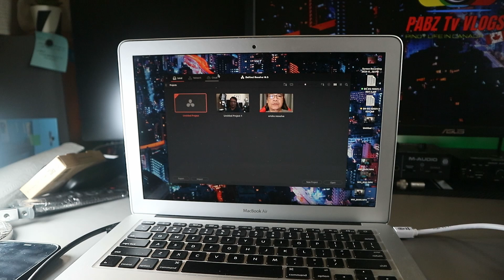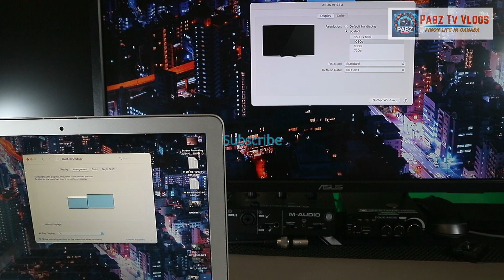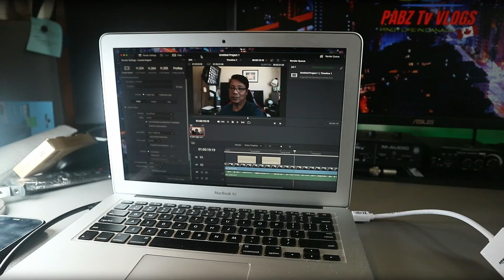HOW TO CONNECT MACBOOK AIR to External Monitor / MINI DISPLAYPORT THUNDERBOLT TO HDMI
The Mini DisplayPort to HDMI Adapter seamlessly connects your MacBook Air/Pro or Microsoft Surface to an HDMI-compatible display, offering crisp, high-definition video and audio transmission. Its compact design ensures portability without compromising on performance, making it an essential accessory for presentations, gaming, or multimedia enjoyment on the go. Compatible with a range of devices, it effortlessly bridges the gap between your mini DP port and HDMI input, delivering seamless connectivity and exceptional visual fidelity.

My Vlogging Gears on this video:
Fffine K588
Zoom H6-https